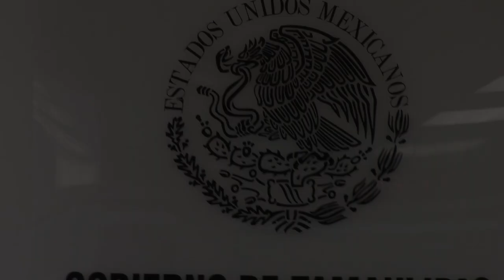16 de Oct. de 2023 11:00 hrs.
Primer Periodo Ordinario de Sesiones
Tercer Año de Ejercicio
Legislatura 65